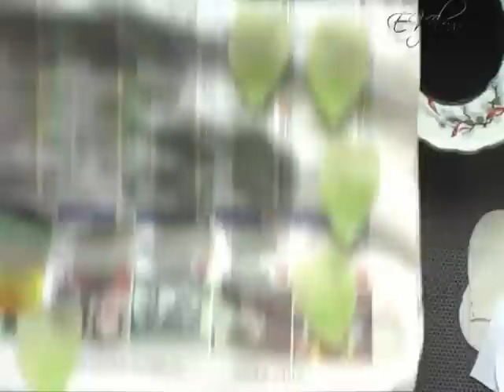роза бланш выкраивание и покраска